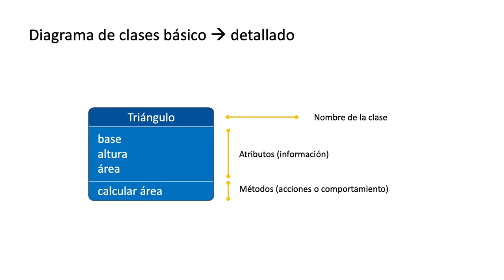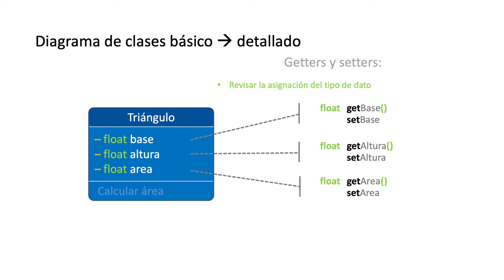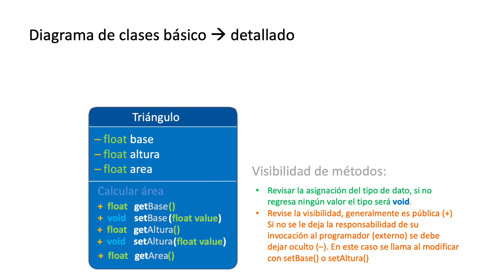Getters y Setters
Es importante tener en cuenta que en la programación orientada a objetos, TODOS los atributos deben permanecer ocultos al exterior de cada objeto, lo cual no indica que no pueden modificarse directamente. A esta propiedad se le conoce como encapsulamiento. También los métodos pueden estar ocultos al exterior (privados) o pueden ser públicos o accesibles al programador para ser invocados cuando se requiera con las instrucciones de llamar a subproceso.
Los atributos son accesibles a través de métodos para obtener (get) o asignar (set) un valor, son verbos en inglés de tres letras, generalmente son verbos en infinitivo más cortos que los del español u otra lengua (lenguaje natural); a los primeros se les conoce getters y a los segundos setters.